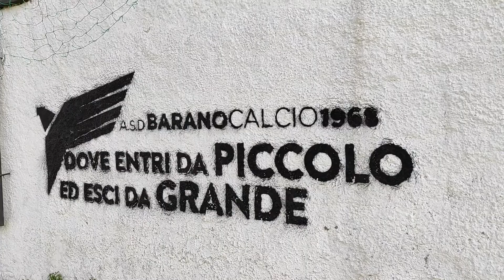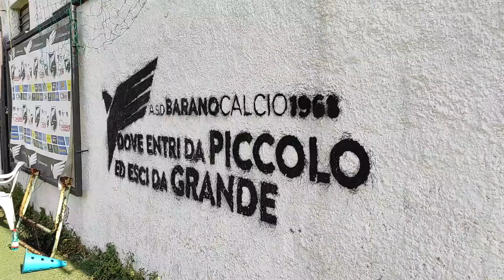IL NUOVO BARANO DEL PRESIDENTE MASSIMO BUONO: "SEMPRE IL DIVERTIMENTO PRIMA DI TUTTO"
IL NUOVO BARANO DEL PRESIDENTE MASSIMO BUONO: "SEMPRE IL DIVERTIMENTO PRIMA DI TUTTO, MA STIAMO ALLESTENDO UNA SQUADRA CHE SIA UN GIUSTO MIX TRA ESPERTI E GIOVANI"

E’ ripresa ufficialmente la stagione del Barano Calcio che al don Luigi Di Iorio ha iniziato gli allenamenti sotto il coordinamento del nuovo tecnico Isidoro Di Meglio, subentrato al cugino Gianni Di Meglio. Con il presidente bianconero Massimo Buono abbiamo presentato il progetto degli aquilotti che quest’anno punta come sempre a lanciare tanti giovani interessati insieme però a giocatori esperti della categoria.